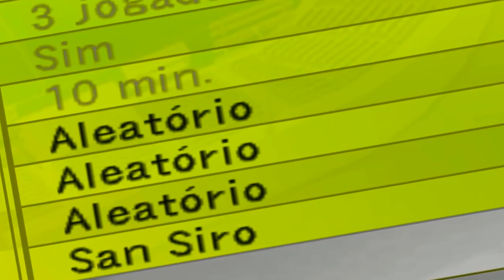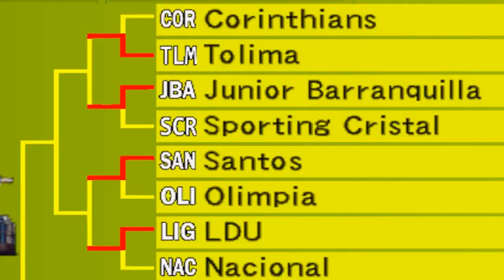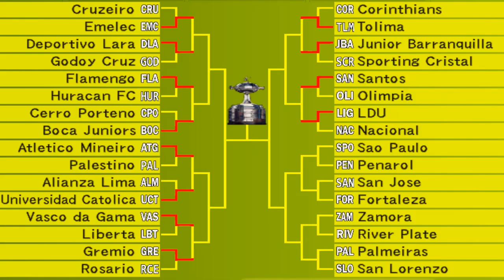A LIBERTADORES DE PÊNALTIS DO PS2 FAZ HISTÓRIA NO REENCONTRO ENTRE CORINTHIANS X TOLIMA �